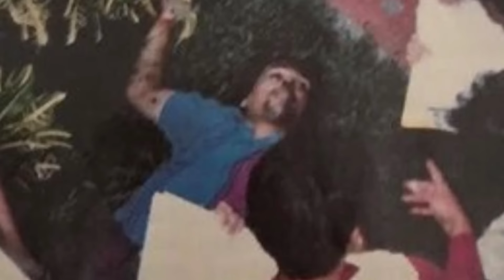ASI CAYÓ El LIMÓN (Citrico) El ULTIMO hombre de PABL0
Hoy te traigo un nuevo video de la Serie de video de ASI CAYO .

Los errores de Escobar el patrón del mal, Todos los enemigos del Patrón del mal, las muertes en la serie el patrón del mal, el patrón del mal, muerte del topo, muerte de gonzalo, todas las muertes en escobar el patrón del mal, fin de escobar, ☑ El día que | CAYÓ EL CHILI | John Jairo Arias Tascón |, ☑ POR ESTE ERROR | PABLO ESCOBAR | Llego a su | FIN, PabloEscobar Contra La Guerrilla, ☑ | El CHILI (Vs) El TOPO | Cual es el mejor | LUGARTENIENTE |, ☑11 Momentos que el CHILI te causo Temor en la Serie,EL Patrón del | Mal HD, La serie escobar el patron del mal, mejores momentos el patron del mal, El Chili se enfrenta a Fabio - CUÑADO del PATRON, Escobar El Patron del Mal EL CONFLICTO capitulo, PabloEscobar VRS Guerrilla, errores del patron del mal, errores de su final patron del mal.